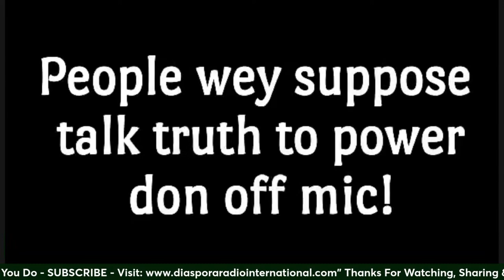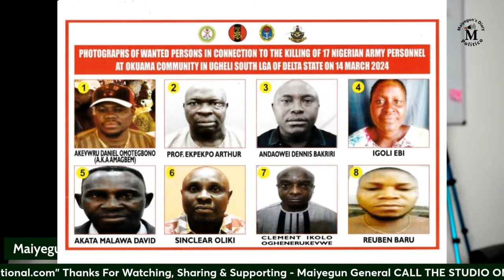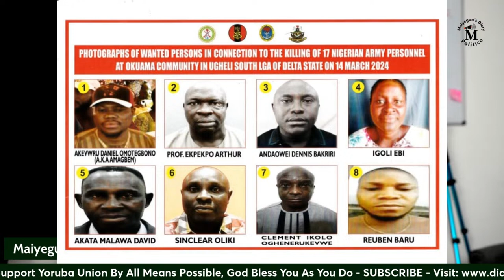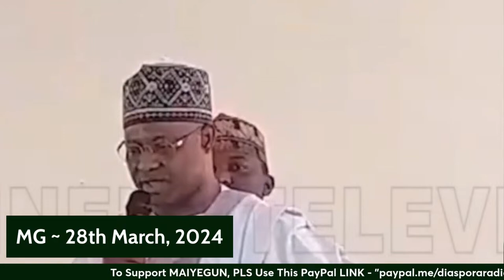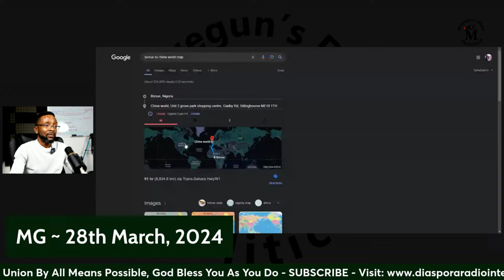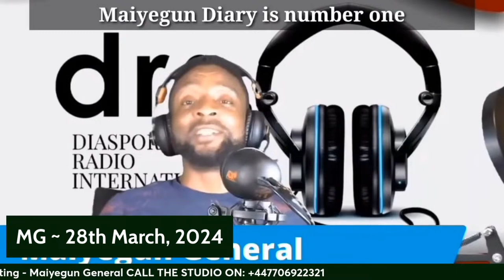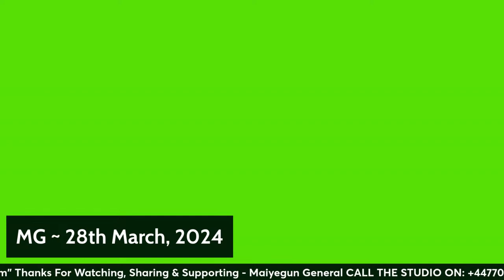Nine Okuama People Declared Wanted By Nigerian Army; Court Orders Army To Free 313 ISWAP Fighters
The Nigerian Army has declared a Professor and 8 others wanted for the death of 17 soldiers. These are the people who said the Slain Soldiers "did not come to Okuama for peace meeting". The report has it that the house of Edwin Clark was also searched by the soldiers in the ongoing military operation in the region.

Nigeria High Court has been reported to have ordered the Nigerian Army to free 313 Boko Haram/ISWAP fighters ASAP, just as the Nigerian Army frees another 230 people linked to Boko Haram in Kuje Prison.

For the Labour party and Abure, the BOT dismisses the Abure convention and takes over the party. 6 LP members in Enugu House of Assembly decamped to PDP. Former PDP Chairman, Uche Secondus, other dumps Atiku for Thiefnubu.

You will be able to join the studio soon

Maiyegun General